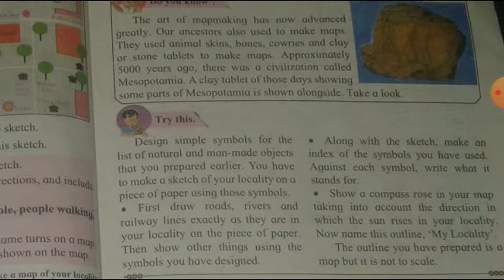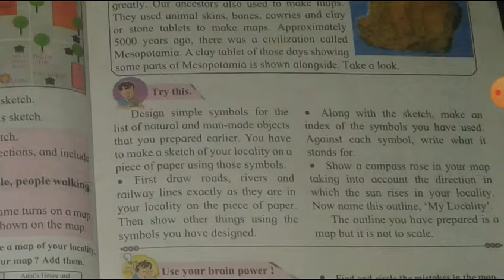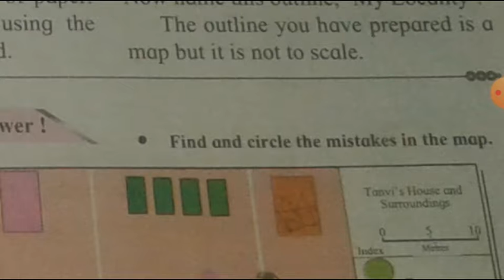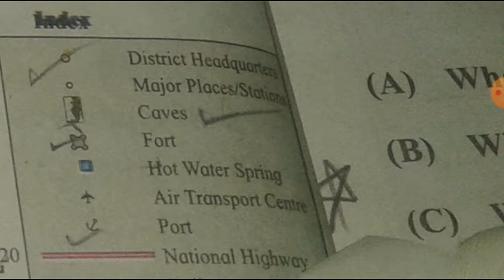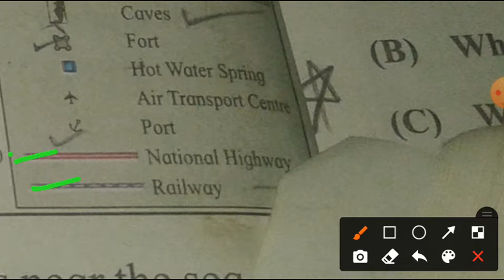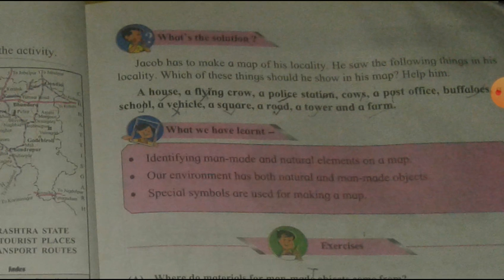4th Evs1 le. no.14 part 3 by Shubhangi Yadav.